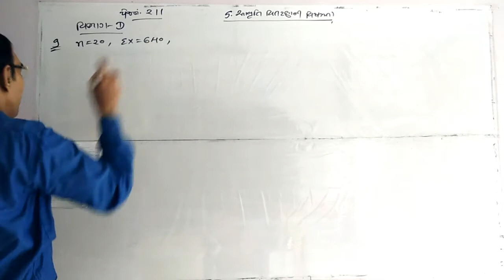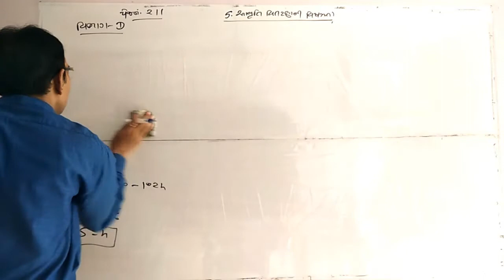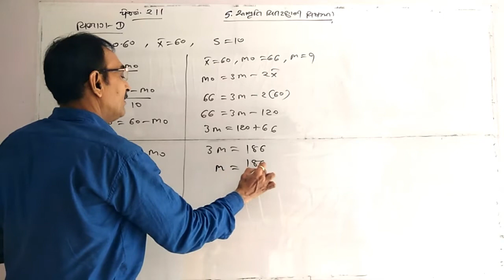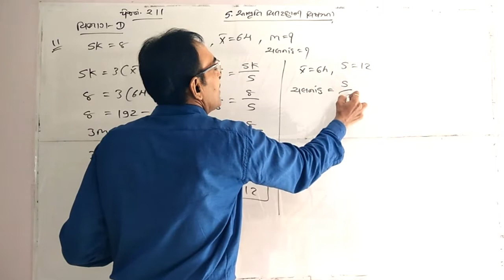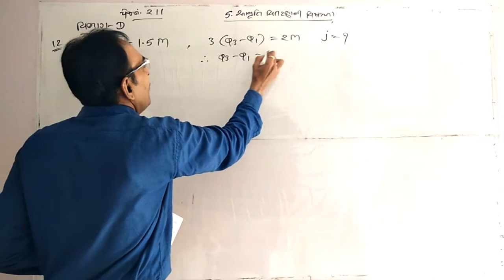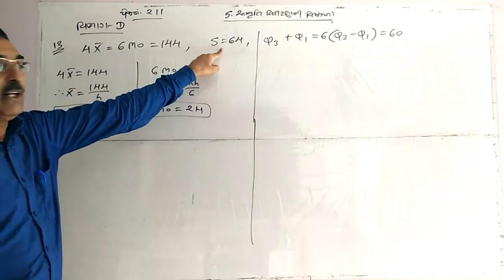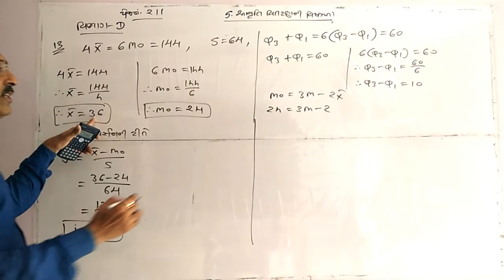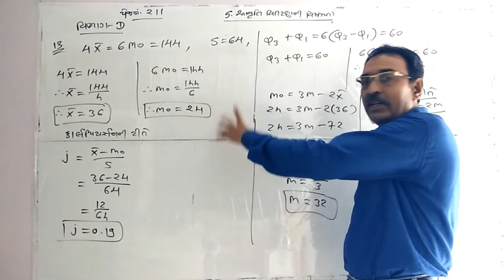આંકડાશાસ્ત્ર I STD 11। પ્રકરણ-૫ । લેક્ચર-૧૨। એમ.એમ.પટેલ